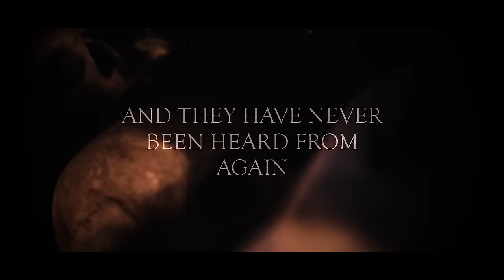RAGE - Season Of The Black (OFFICIAL VIDEO)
Official music video for title track "Season Of The Black".

New RAGE album, 'Seasons Of The Black', out now via Nuclear Blast Records.